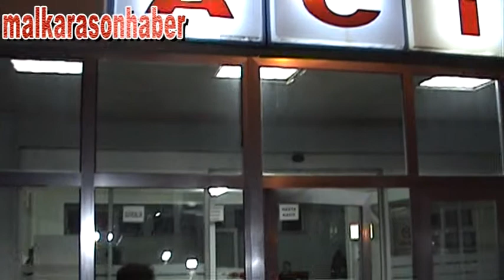ARAÇ HIRSIZLARI MSH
Malkara İlçe Emniyet Müdürlüğü Ekipleri başarılı operasyonla araç hırsızlarını yakaladı.